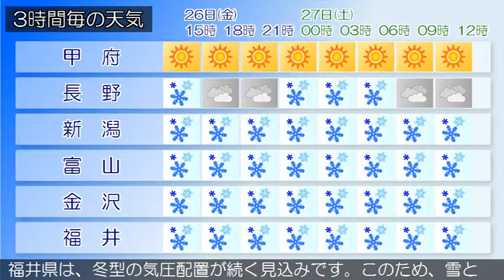2018/01/26 甲信北陸地方の天気予報 昼